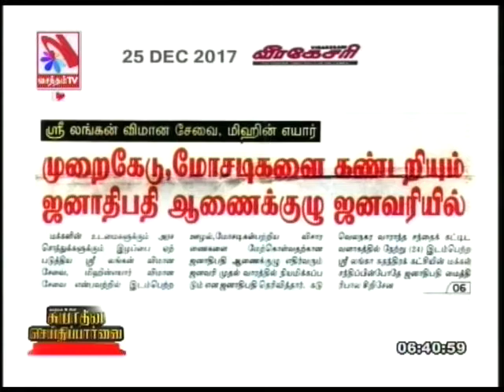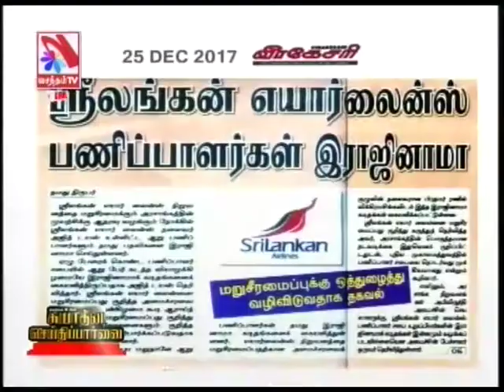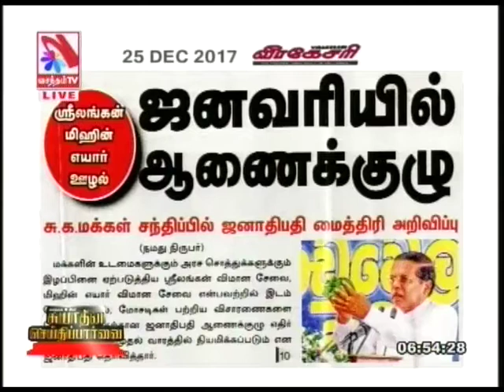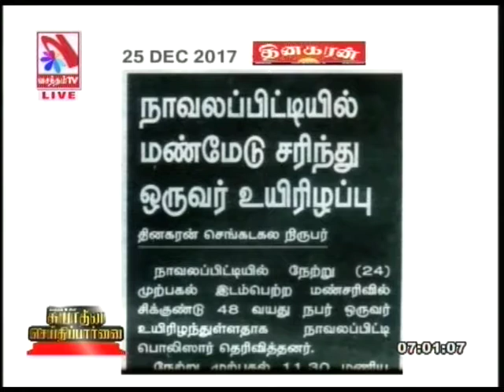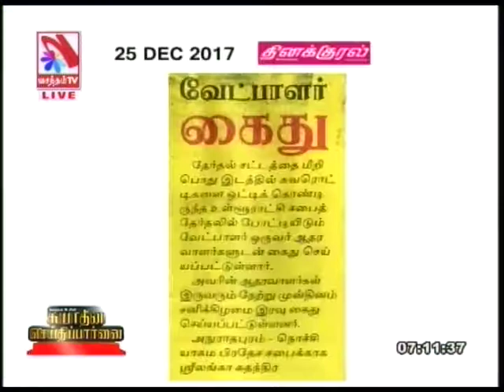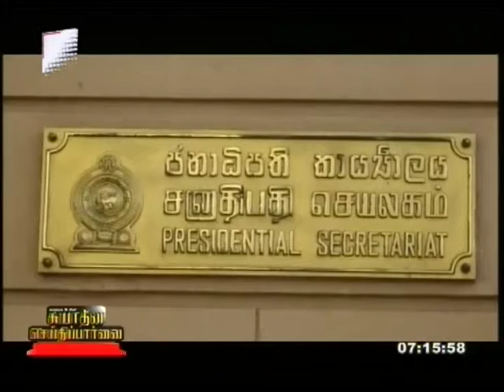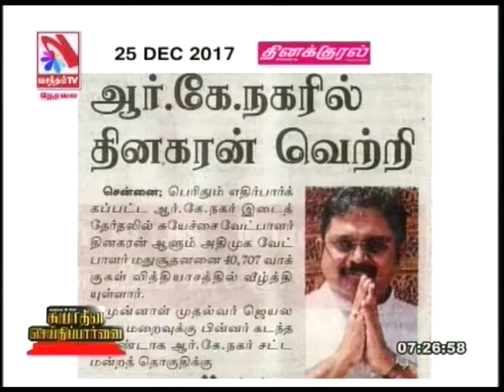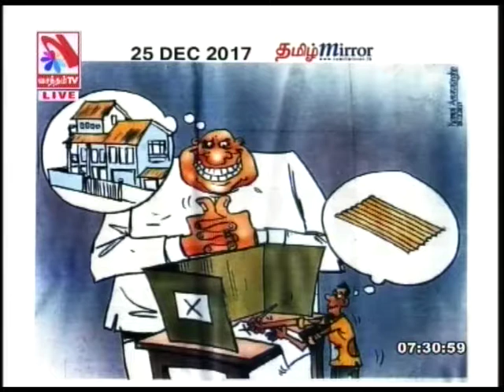Suyadheena Seidhi Paarvai – (25-12-2017)